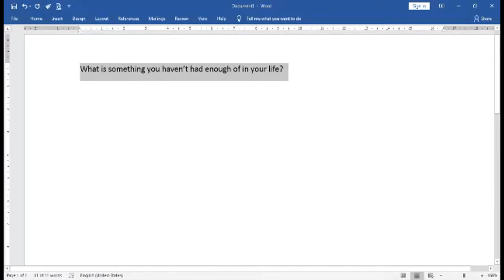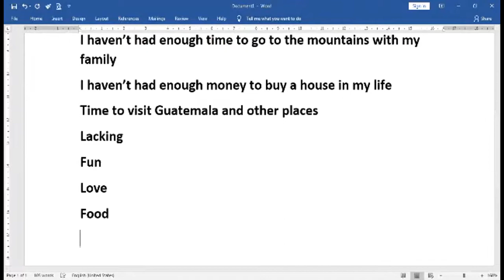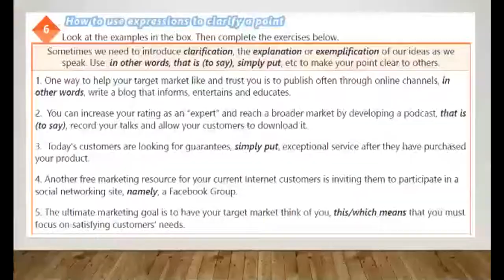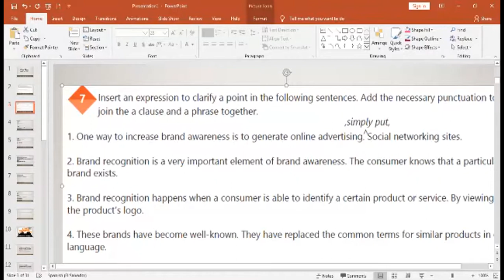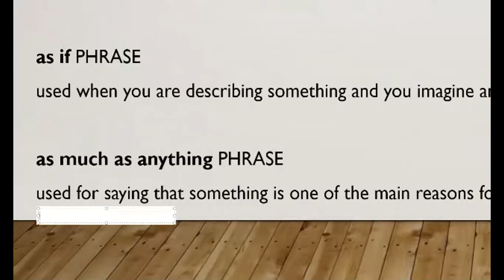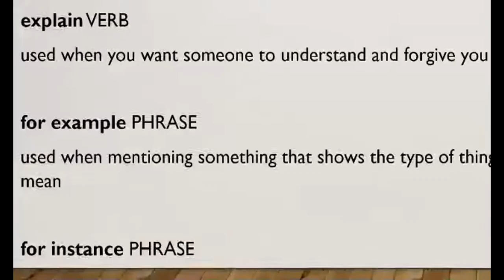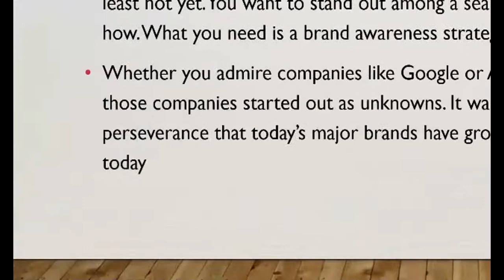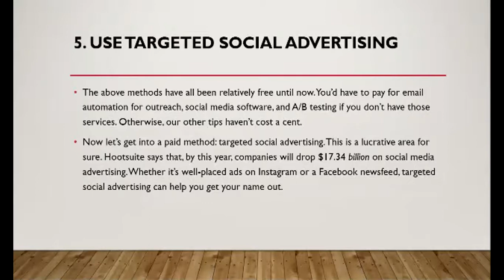Ingles Corporativo-Videoconferencia #23 How to use expressions to clarify a point.